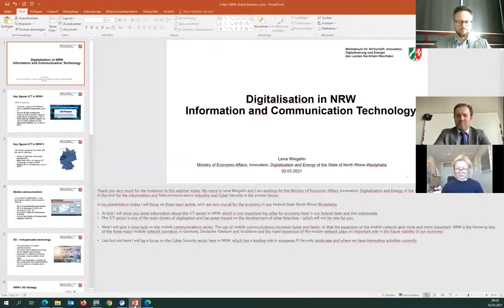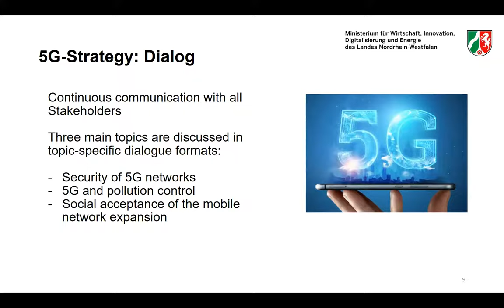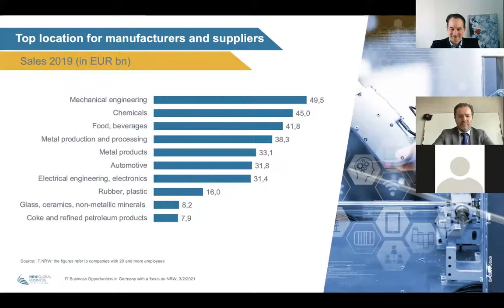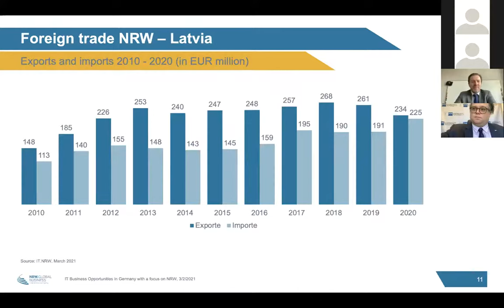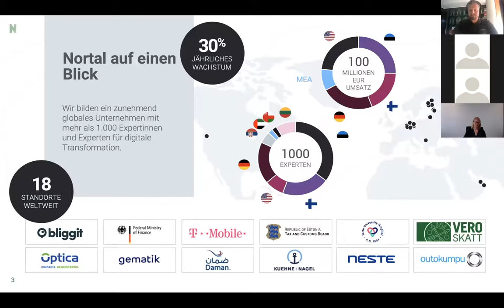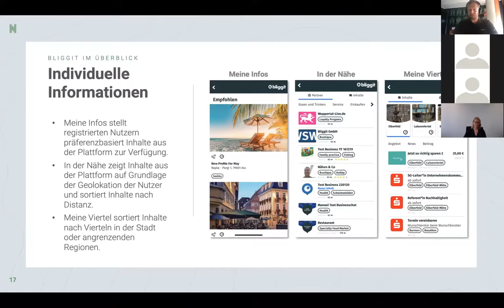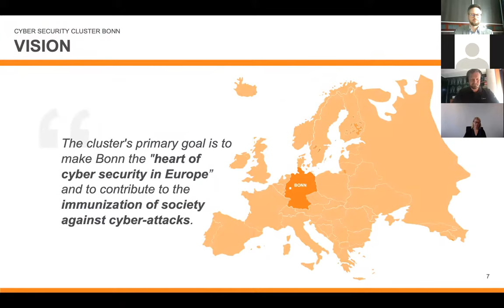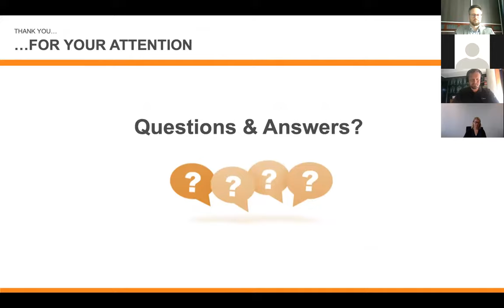Webinar: IT Business Opportunities in Germany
The webinar IT Business Opportunities in Germany - with a focus on North Rhine-Westphalia will look at how Germany's most populous state, North Rhine-Westphalia, is mastering digitalisation and providing companies with a business-friendly climate. In addition, an Estonian company will report on its experiences in Germany and it will be explained why Bonn is the "safest" city in Germany.